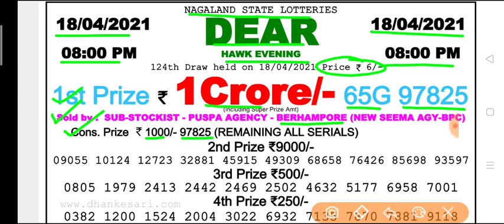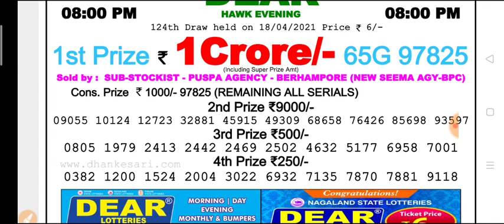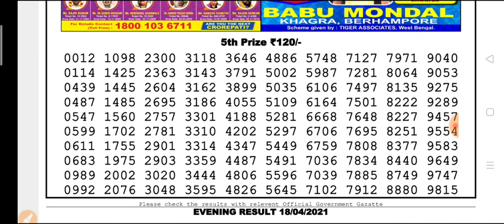Nagaland state DEAR Hawk Evening 8 p.m 18.04.2021 Result Today Live